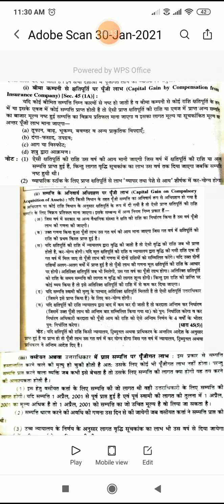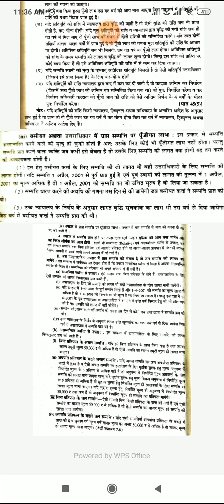capital gain part 6 Dr sushil jain